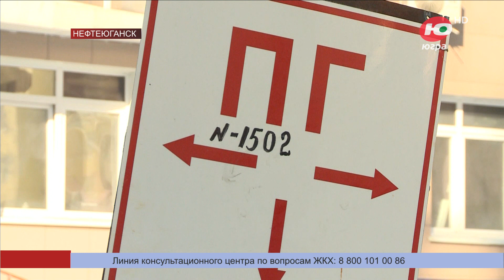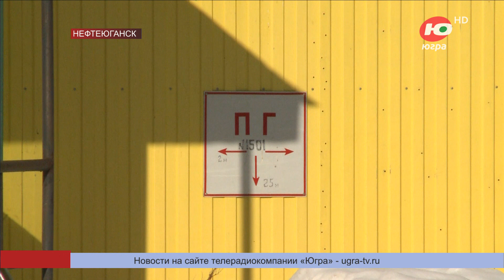В Нефтеюганске проверили состояние пожарных гидрантов